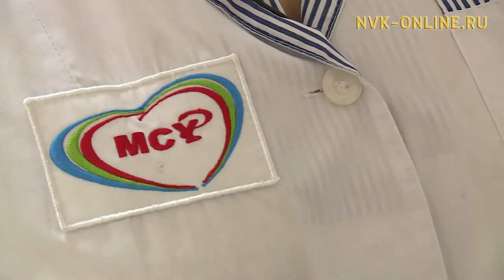Началась бесплатная вакцинация против гриппа